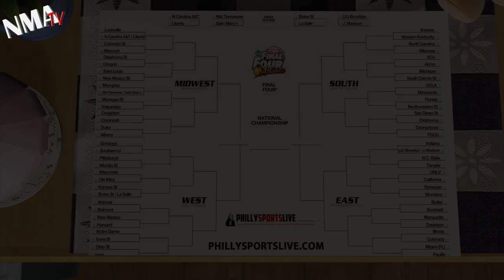NCAA championship 2013: Louisville vs Michigan...Louisville wins!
The Louisville Cardinals beat the Michigan Wolverines, 82-76, to win the NCAA Division I men's basketball championship Monday night at the Georgia Dome in Atlanta.

The game will surely go down in history as one of the most exciting NCAA championship of all time. The game had sick dunks, crazy passes and 3-pointers from around half-court. Michigan's backup point guard, Spike Albrecht, stole the show early-on, coming off the bench and draining four 3-pointers from way, way back. Albrecht's career-high before Monday's game was seven points, averaging just 1.8 points per game. He scored 17 points last night.

Louisville came back big on the shoulders of Luke Hancock, who went 4-for-4 from beyond the arc to bring the Cardinals back before halftime. In the second half, the Cardinals proved to be too strong for the Wolverines and were able to outlast the team from Michigan. All-American guard, and Naismith award winner, Trey Burke had a good game, but came up short in the end.

Hancock dropped 22 points, while Peyton Siva added 18 points for the Cardinals, who ended the season with a 16-game winning streak.

Congratulations to both teams for an amazing game. Now there's only one question that everyone wants answered, who won the damn office pool?